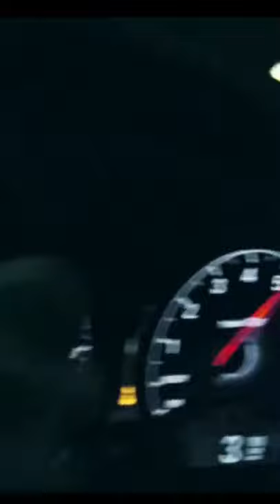Bmw At speed 🔥🔥 | Prismo - Razed